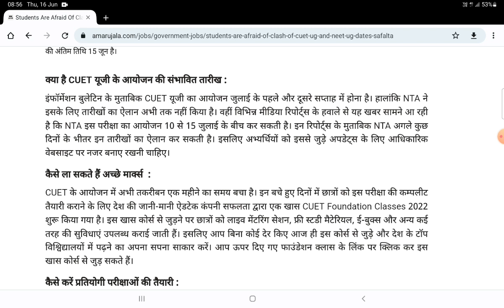CUET EXAM 2022 | कब तक होगा एंट्रेंस एग्जाम